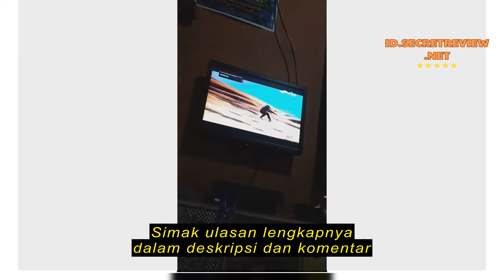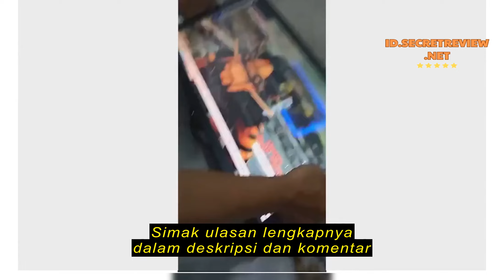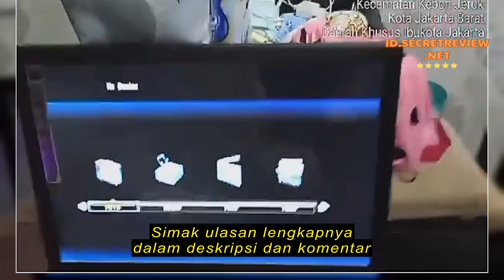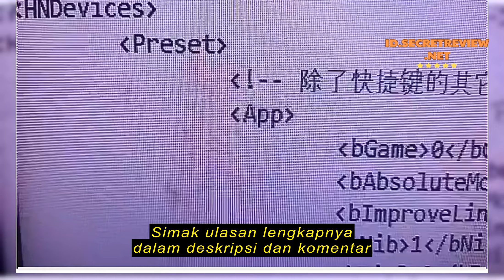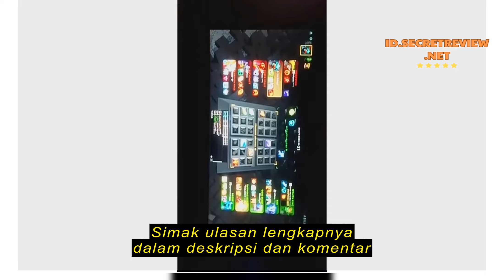Review Sakura TV LED 25 inch HD Ready Televisi Murah(TCLG-S25C)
Sakura TV LED 25 inch HD Ready Televisi Murah(TCLG-S25C)